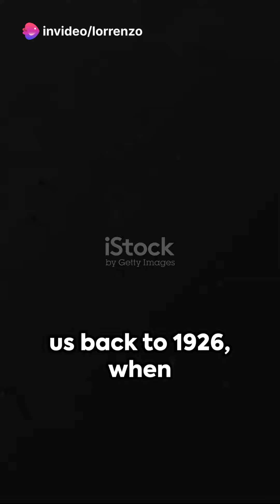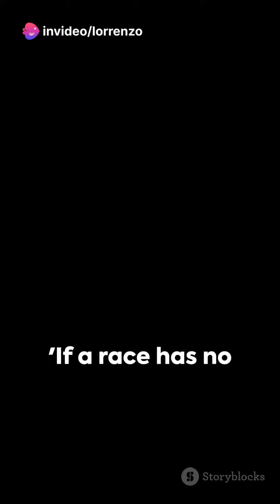Black History Month: A Journey ThroughTime